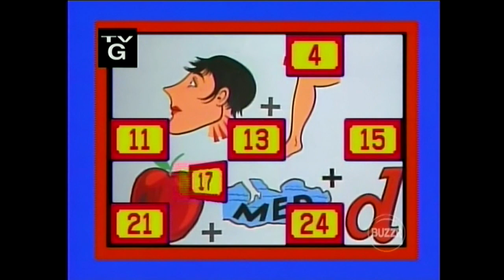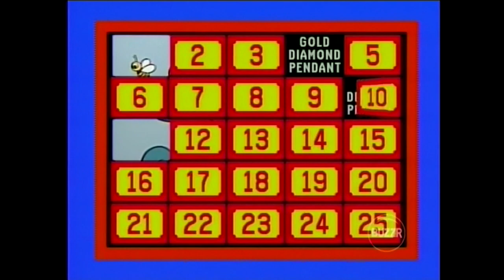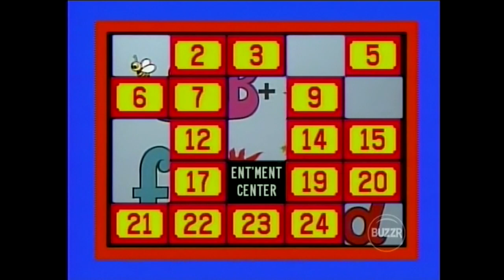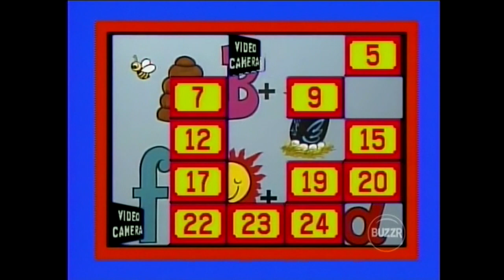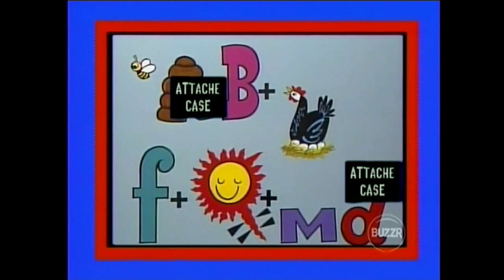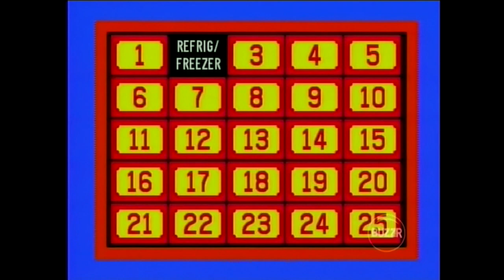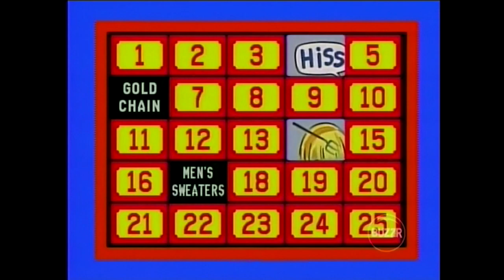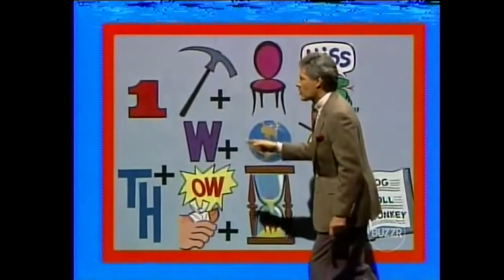Classic Concentration (#0090): September 23, 1987 (Victor vs. Gerrie)